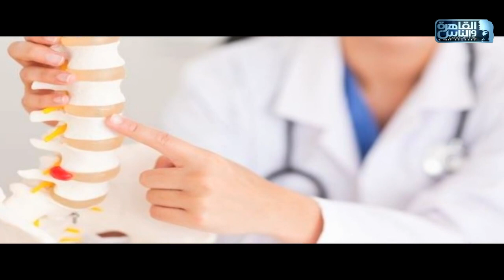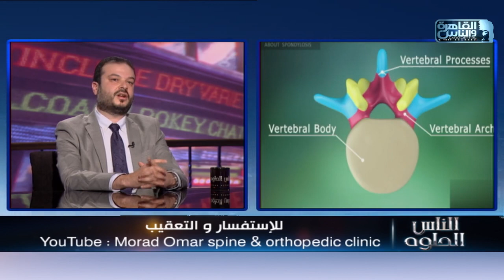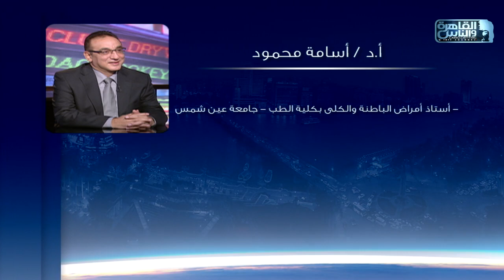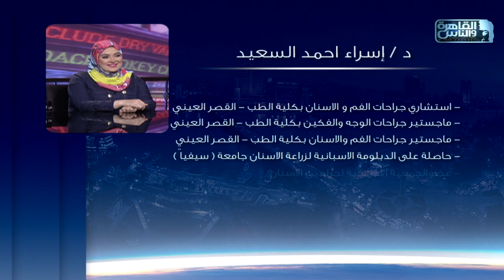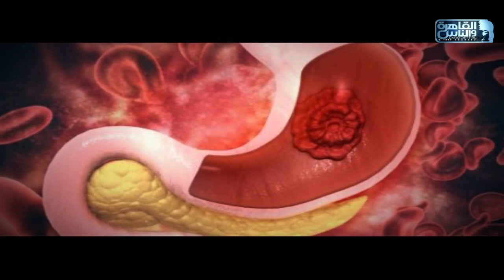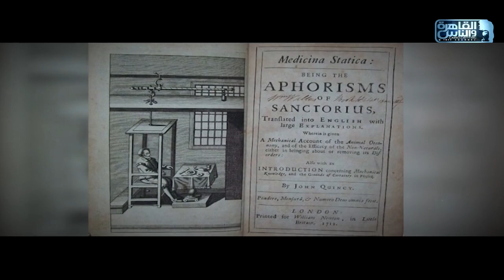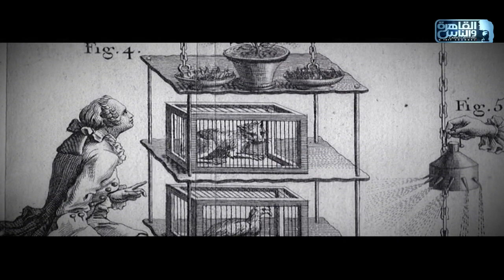القاهرة والناس | الناس الحلوة مع د/ أيمن رشوان الحلقة الكاملة 24 مايو 2021